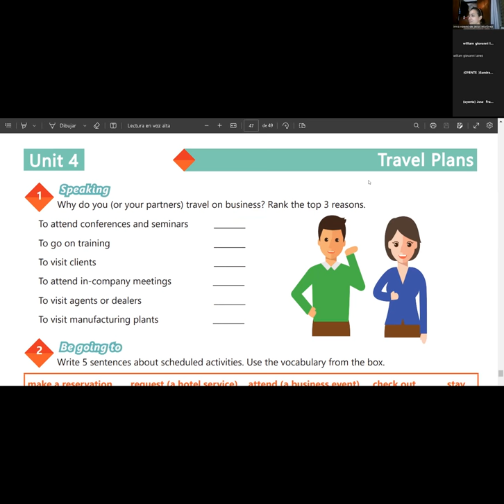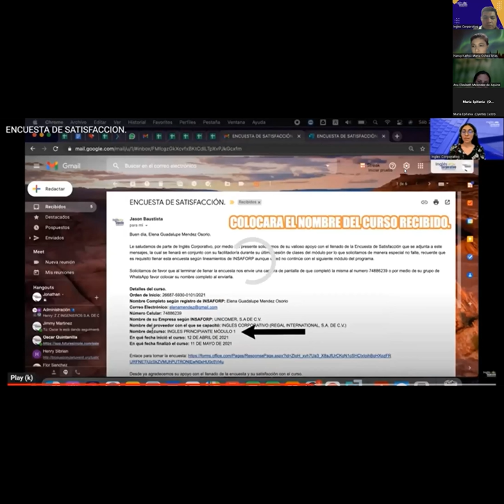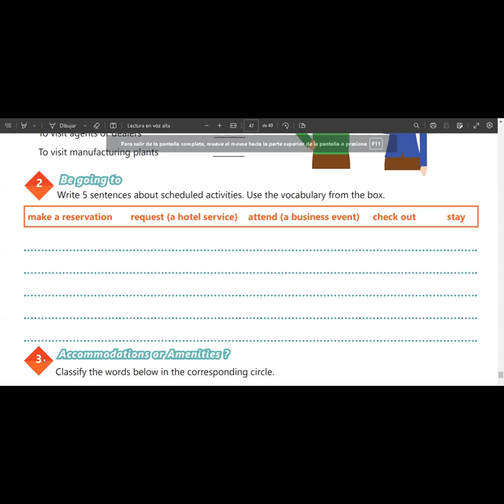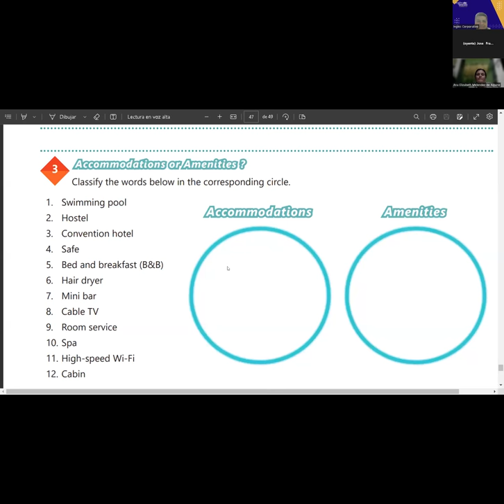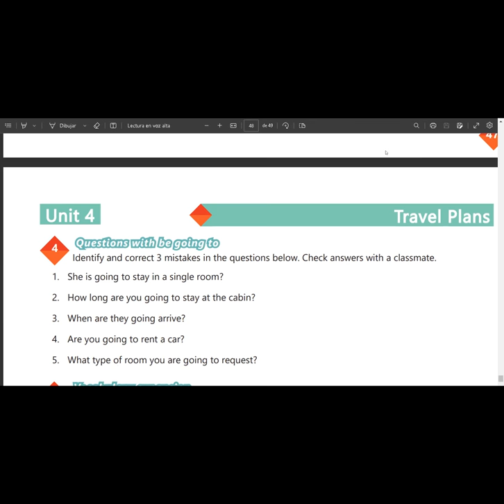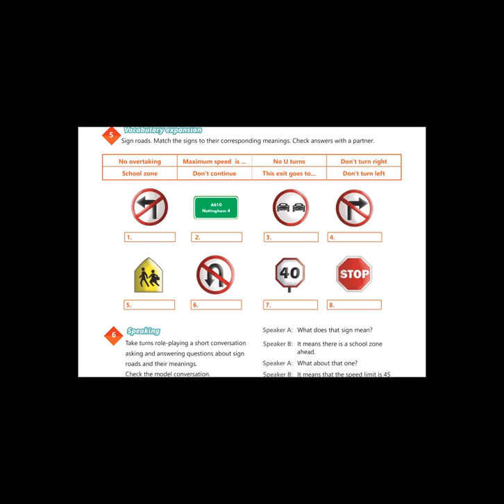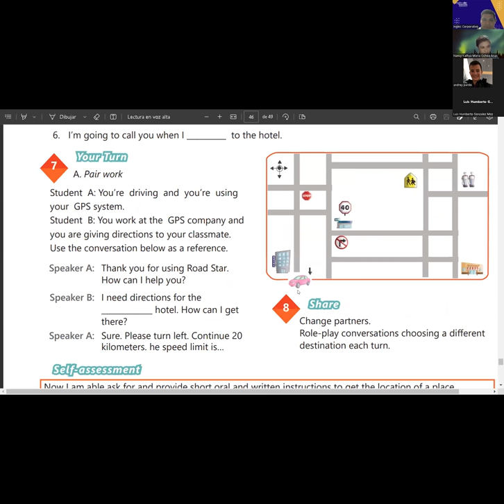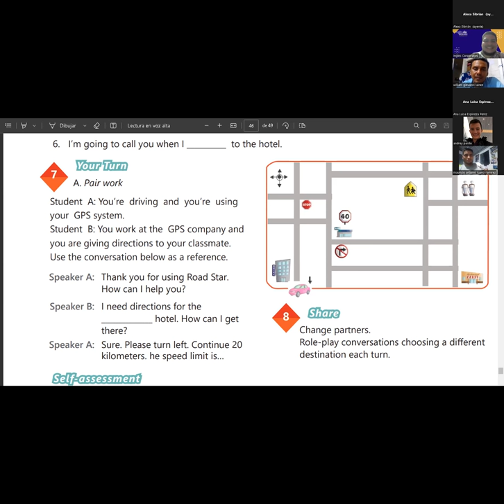Sesión 20-18-05-2023-29750-8048-0062/2023-Flamenco-SPEAKING PRACTICE-BUSINESS TRAVEl